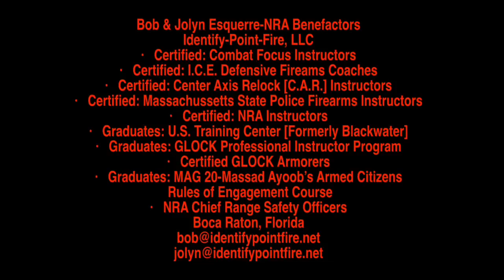Identify Point Fire: Combat Focus Shooting: The Women/PART 2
Join Jolyn [Jo] in PART 2 as she continues to discuses why some Women, who are older than 50 + years of age, have opted to start learning about firearms!